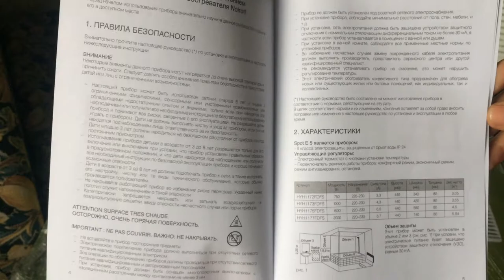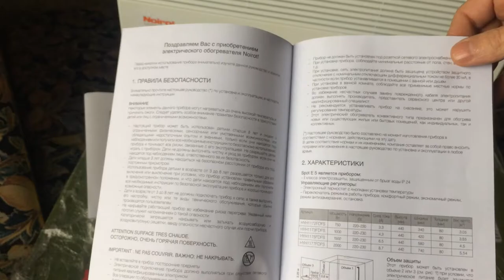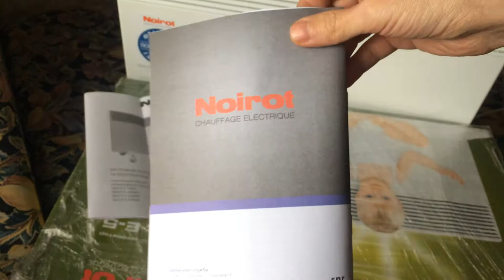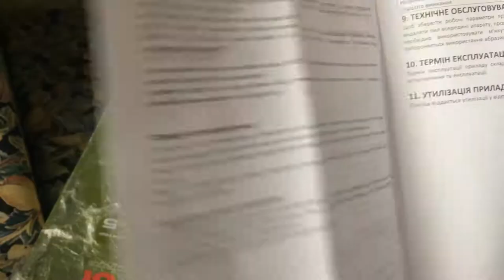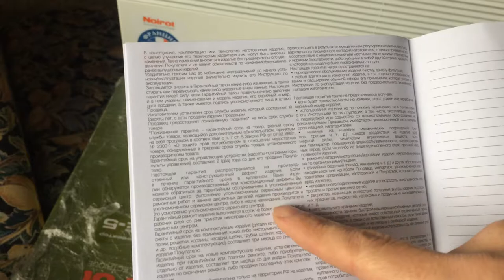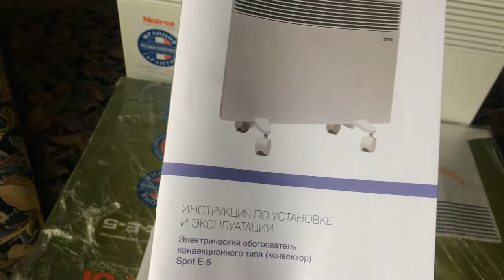Инструкция конвектор Noirot Spot E-5 Электрический Обогреватель Конвекционного типа Обзор Распаковка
Инструкция конвектора Noirot Spot E-5 Электрический Обогреватель Конвекционного типа!
Долго выбирал и решил купить Noirot!О чем не жалею.Греет отлично!Вообще не слышно,как он работает.Хорошо обогревает.Без запахов!Снял три видеообзора,смотрите по ссылкам: 1)

Инструкция конвектора Noirot Spot E-5 Распаковка Обзор
конвектор Noirot Spot E-5 Лучший чайник. Лучший подарок зимой конвектор!

Для поддержки канала:WebManey
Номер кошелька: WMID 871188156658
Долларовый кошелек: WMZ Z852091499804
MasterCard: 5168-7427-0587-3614